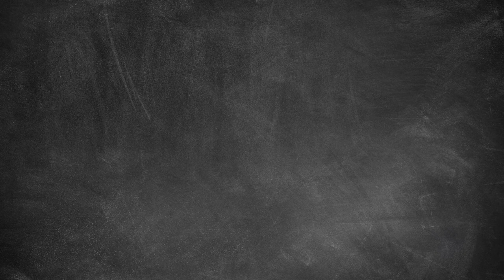SINGHA - BOON RAWD BREWERY | Biertest | Adventskalender 2018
Halbzeit mit Tür Nummer zwölf beim Adventskalender. Und heute geht es mal wieder nach Fernost. Im Test das Singha, ein vor allem in Thailand weit verbreitetes Lager von der Boon Rawd Brewery.